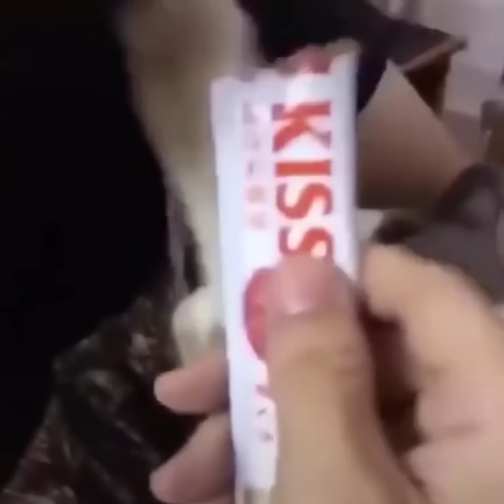😱 It's To LAUGH When Watching This Video Of The FUNNIEST CATS On Earth 😱 - Funny Cats Life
Funniest Cats 😹 - Don't try to hold back Laughter 😂